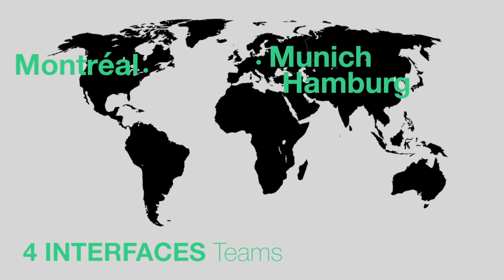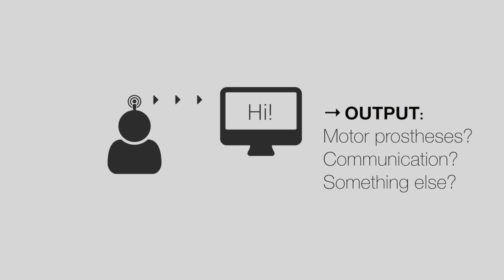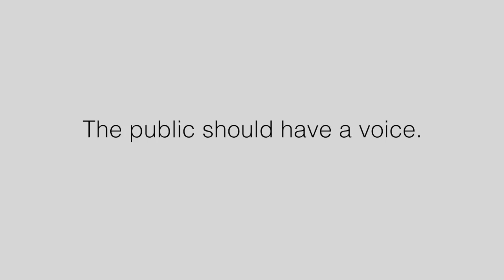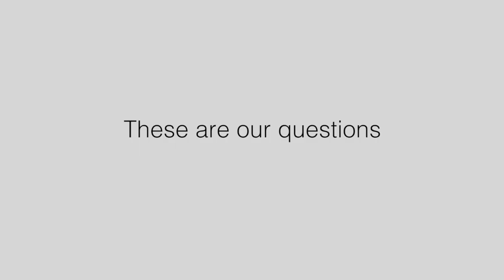INTERFACES Project Introduction: Ethics of Brain-Computer Interfaces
Brain Computer Interfaces and Ethics is an international transdisciplinary project to investigate ethical, legal and social implications of Brain-Computer Interfaces (BCI). We are happy to announce that BCI Research Project has been launched since May 1st, 2016.

The project is coordinated by Ralf J. Jox (LMU Munich, Germany) and Orsolya Friedrich (LMU Munich, Germany). It consists of scientific partners in Montreal (Canada), Granada (Spain), Hamburg and Munich (Germany).

The project is funded by the Canadian Institutes of Health Research – Institute of Neurosciences, Mental Health and Addiction (CIHR-INMHA), the Spanish National Institute of Health Carlos III (ISCIII) and the Federal Ministry of Education and Research (BMBF) in Germany, respectively.

We are looking forward to a successful collaboration, groundbreaking research and innovative results for betterment and progress of the society.